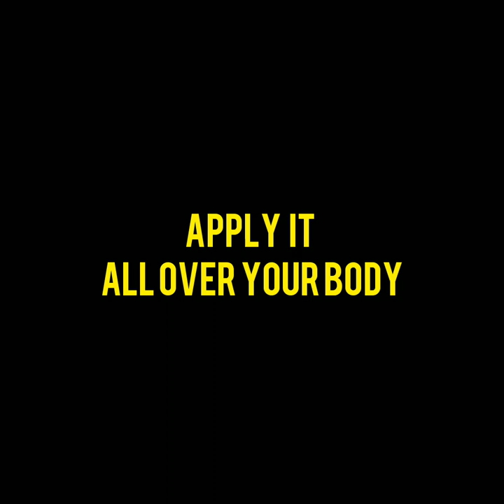Effective body bath powder for soft, smooth and natural glow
Hello friends.

                    Enjoy watching my body bath powder which works wonders on skin.

Ingredients used:

Turmeric-1tsp
Green gram-5tsp
Wheat flour-5tsp
Besan flour-5tsp
Badam-4